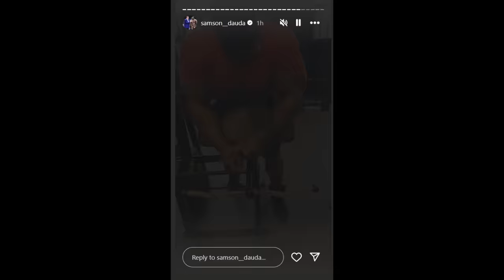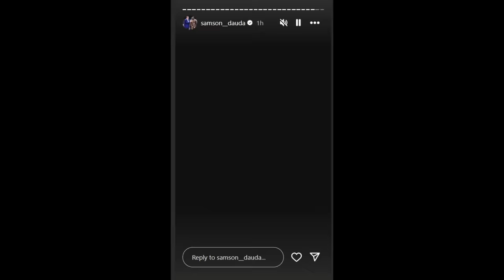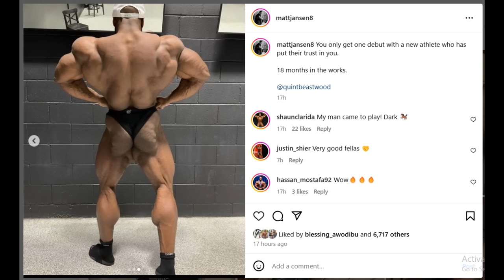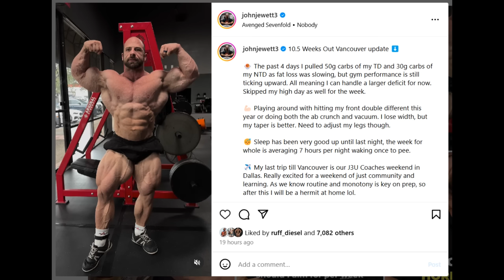Samson Dauda Joins the Oxygen/Kuwait Crew! + Quinton Eriya Finally Shows Back + John Jewet 10 Weeks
TIMESTAMPS
00:00 - Intro
00:10 - Samson Dauda Joins the Oxygen/Kuwait Crew
06:07 - Quinton Eriya Finally Shows Back
09:26 - John Jewet 10 Weeks